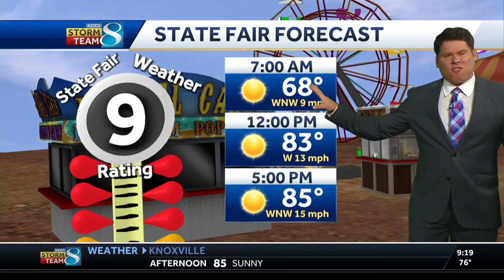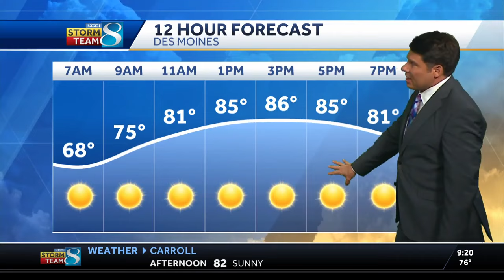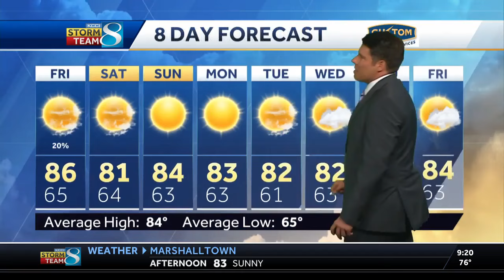Iowa weather: Sunny and dry weekend ahead